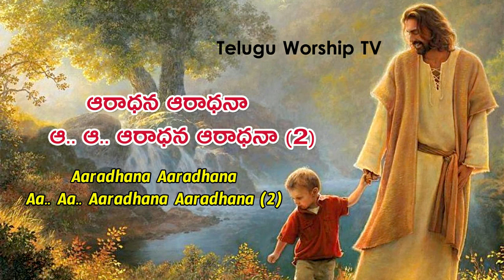Preminchedan Adhikamuga - ప్రేమించెదన్ అధికముగా - Telugu Christian Worship Song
Listen Preminchedan Adhikamuga Telugu Christian Worship Song.
 ప్రేమించెదన్ అధికముగా, ఆరాధింతున్ ఆసక్తితో

Telugu Christian Latest Songs 2020